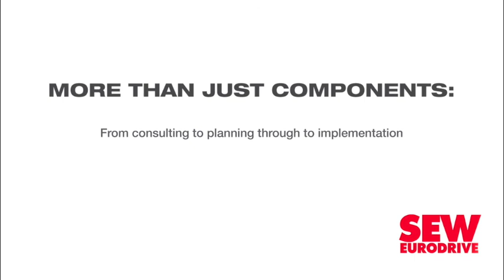Emira’s US portfolio helps offset lockdown impacts locally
JSE-listed Emira Property Fund has declared a final dividend of 30.26c apiece, taking its dividend for the full-year ended June 30 to 104.36c apiece.